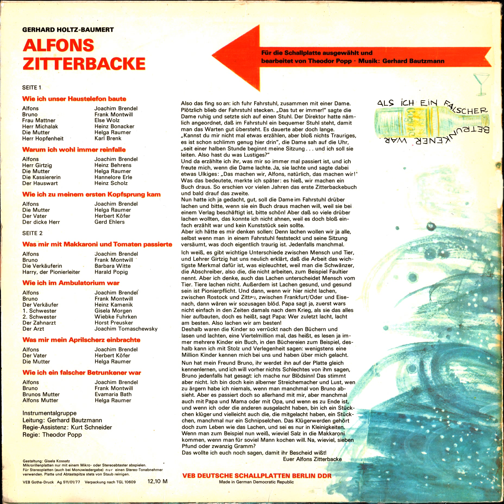Alfons Zitterbacke: Was mir mit Makkaroni und Tomaten passierte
Gerhard Holtz-Baumert
Alfons Zitterbacke

Alfons - Joachim Brendel
Bruno - Frank Montwill
Die Verkäuferin - Barbara Witte
Harry, der Pionierleiter - Harald Popig

Für die Schallplatte ausgewählt und beearbeitet von Theodor Popp

Instrumentalgruppe
Leitung: Gerhard Bautzmann
Regie-Assistenz: Kurt Schneider
Regie: Theodor Popp